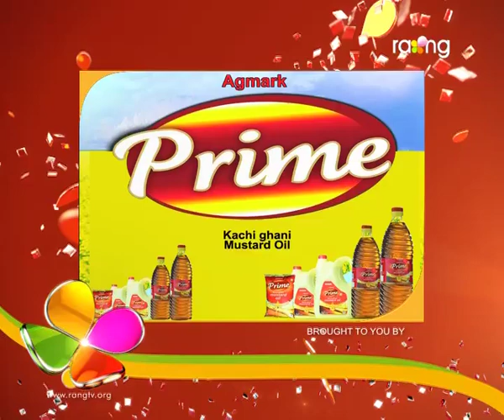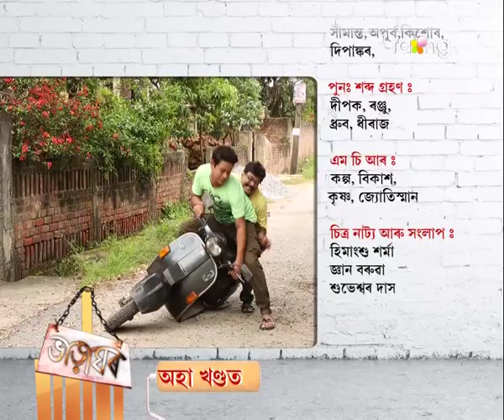Bharaghar | 16th July | Full Episode | No 309